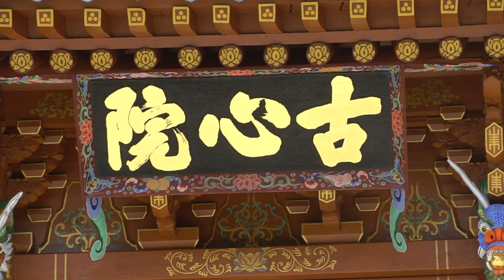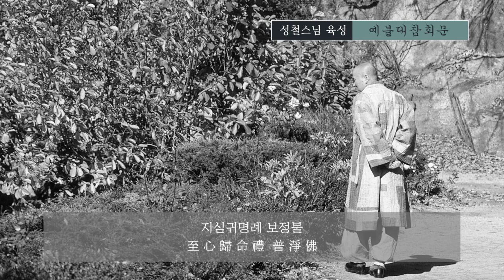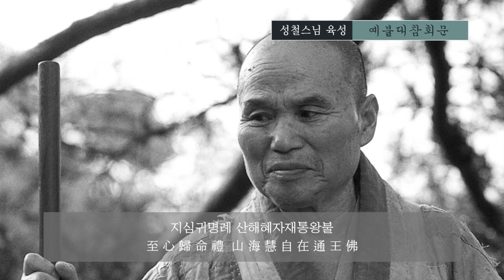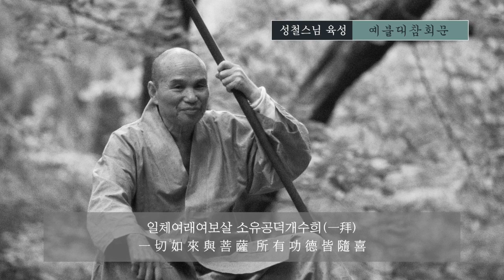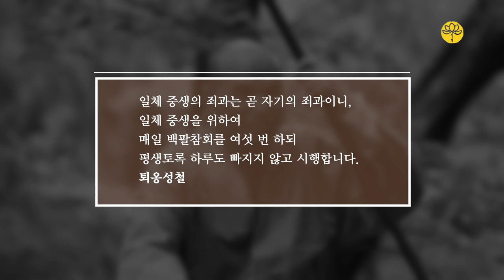성철스님 예불대참회문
성철스님 육성, 예불대참회문

예불대참회문은 성철스님께서
예불과 참회를 함께 할 수 있도록
화엄경 등 경전의 내용을 편찬하신 참회문입니다.

스님은 평생 새벽에 이 예참문으로 108배를 하셨습니다.
불자들도 일과로 108 참회를 하라 권하셨습니다.

스님께서는 ‘모든 중생을 위해 참회하라’시며
“일체 중생의 죄과는 곧 자기의 죄과이니,
일체 중생을 위하여 매일 백팔참회를 여섯 번 하되
평생토록 하루도 빠지지 않고 시행합니다.
그리고 건강과 기타 수도에 지장이 생길 때에는
모두 자기 업과이니,
1일 삼천배를 일주일 이상씩 특별 기도를 합니다.”라는
가르침을 주셨습니다.

이 예불대참회문은 성철스님의 육성입니다.